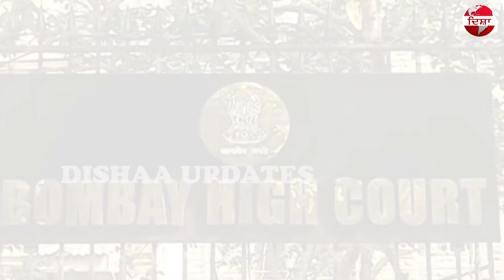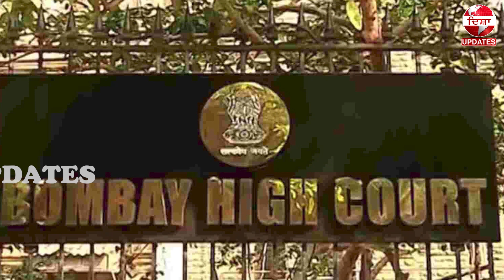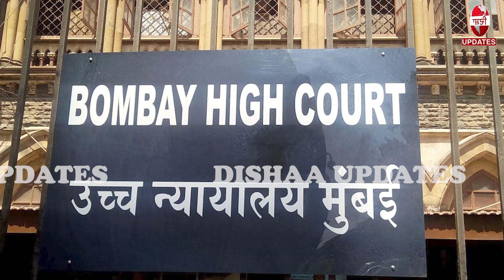ਪਤੀ-ਪਤਨੀ ਨੂੰ ਬਰਾਬਰ ਚੁੱਕਣੀਆਂ ਚਾਹੀਦੀਆਂ ਹਨ ਘਰ ਦੀਆਂ ਜ਼ਿੰਮੇਵਾਰੀਆਂ - ਬੰਬਈ ਹਾਈਕੋਰਟ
ਪਤੀ-ਪਤਨੀ ਨੂੰ ਬਰਾਬਰ ਚੁੱਕਣੀਆਂ
 ਚਾਹੀਦੀਆਂ ਹਨ ਘਰ ਦੀਆਂ ਜ਼ਿੰਮੇਵਾਰੀਆਂ  - ਬੰਬਈ ਹਾਈਕੋਰਟ